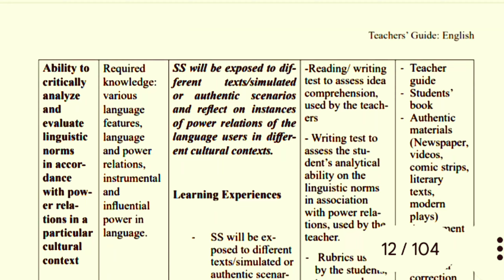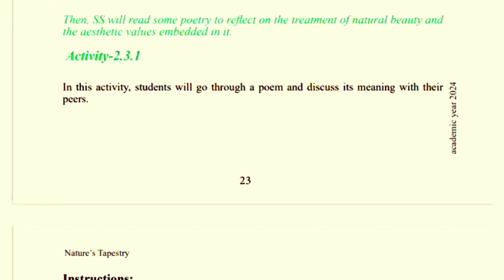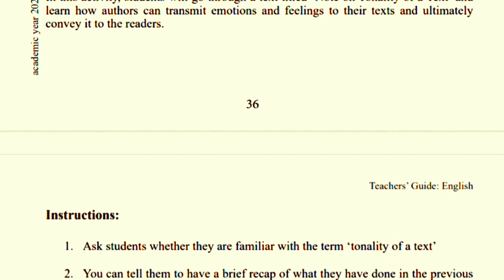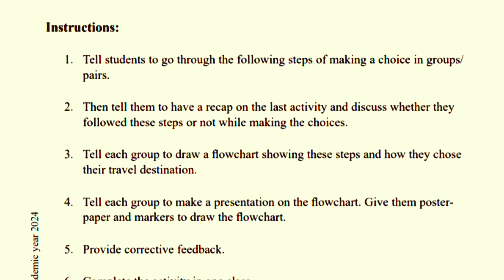নবম শ্রেণি ইংরেজি গাইড ২০২৪ | class 9 teacher's guide 2024 | ৯ম শ্রেণি শিক্ষক সহায়িকা ইংরেজি ২০২৪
৯ম শ্রেণি ইংরেজি গাইড ২০২৪।